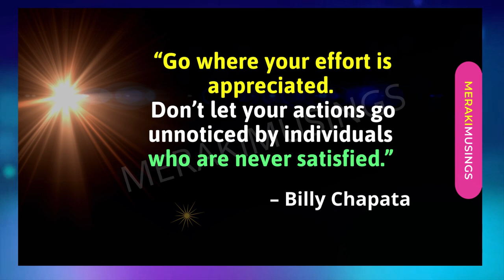This is the Greatest Miracle! 💝 Motivation || MerakiMusings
If this is the only prayer you said in your whole life, that would be enough 💝 Motivation || MerakiMusings - Write this on your Heart ❤️ If you do this you can get everything you want in life! 😊 Pay Attention to this Miracle! 😊🦋💝 When you have this you become more joyful and faithful!  Motivation || MerakiMusings

That makes life interesting...

Give Yourself some kindness today, until you're filled and pass it on. Loving kindness is greater than everything. Do this. If you want to lift yourself up.

Celebrate Life & Appreciate that little voice that says, ‘I’ll try again tomorrow.'

Beware of what you set your heart upon because it will surely be yours.
If you truly want it, the Whole Universe Conspires to Fulfill Your Desires Beyond Imagination - Ask, Believe, Receive! Universe has your back. God has you Back! Every Sunset brings the promise of a New Dawn. Be Strong! Be Fearless All is Well! Trust that the Universe is in constant communication with us! quotes fearless u

Give your worries and everything to God, start your day with powerful motivational quotes, thoughts, affirmations, words of wisdom, and channeled messages from God!

Infinite Gratitude and much Love always
Team MerakiMusings

May you and your loved ones, family, friends be safe, secure, and protected. Thank You Thank You Thank You! 😇🌈🦋🙏🕉️ - MerakiMusings